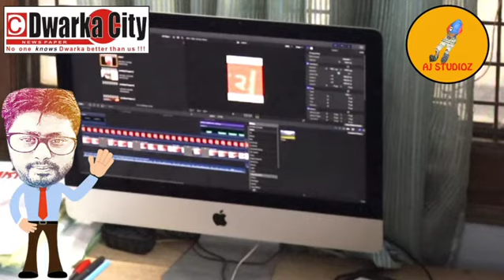AJStudioz post work- AJ collection video_2020 # bollywood Film Editor Arunjagota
AJStudioz post work- AJ collection video_2020# bollywood Film Editor Arunjagota # AJStudioz Dwarka